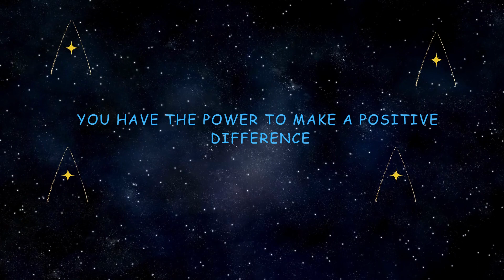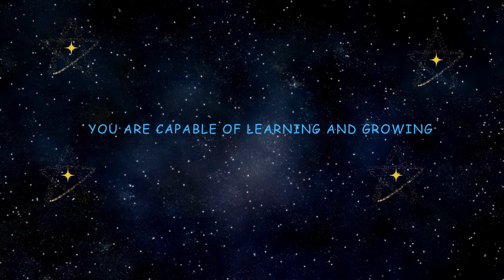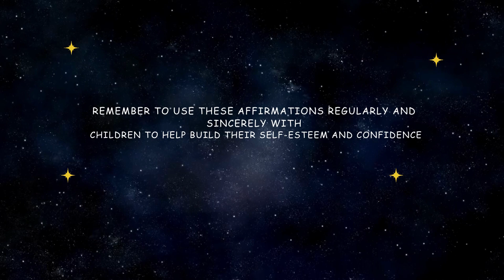Twinkle Twinkle Little Star with Children's Affirmation-Sleep Calm Music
Twinkle Twinkle Little Star Instrumental Calm sleep Music for Babies and with Children's Affirmation.